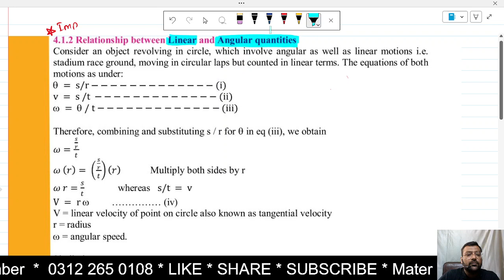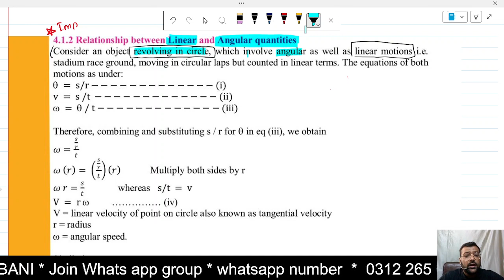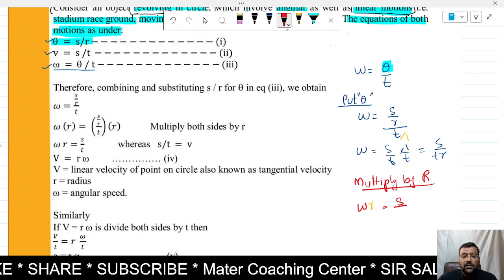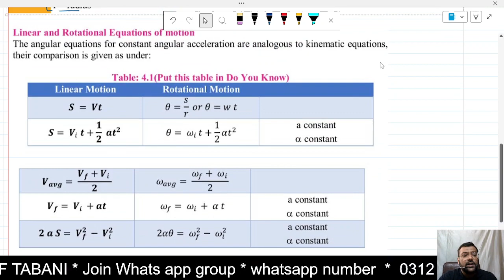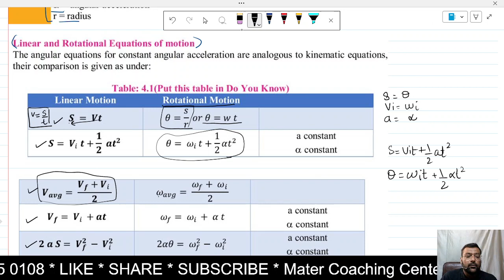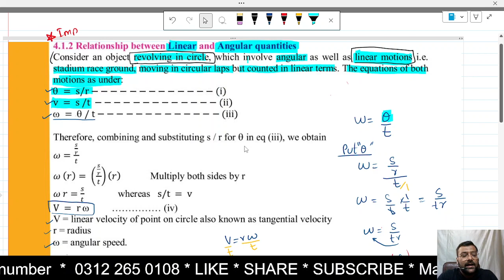class 11 Physics Rotational and Circular Motion chapter 4 | New book Book first year physics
Relation between linear and angular quantities
linear and Rotational equation of motion
class 11 physics new book Rotational and Circular Motion
class 11 physics chapter 4 Rotational and Circular Motion
xi physics chapter 3 sindh board
xi physics new book
xi physics numerical karachi board
11 physics
Angular displacement
Angular velocity
Angular acceleration